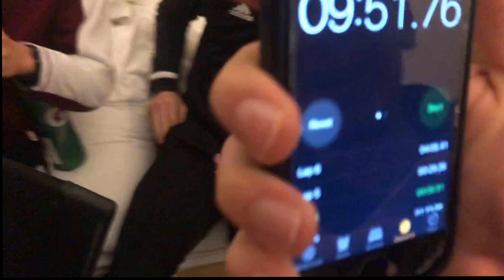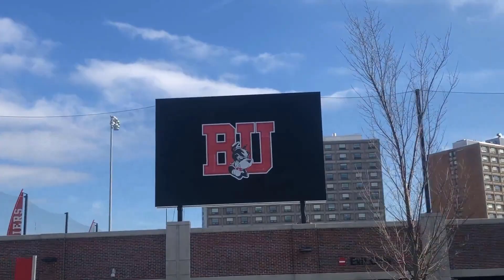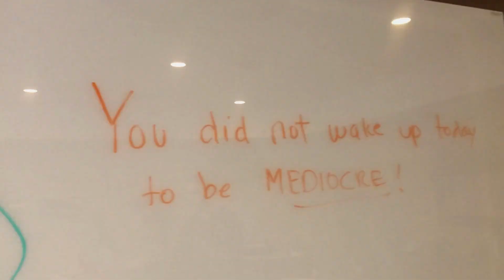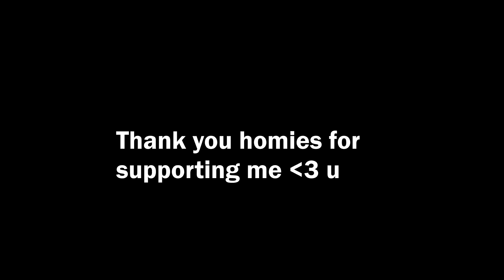RIDER TRACK SHIPS UP TO BOSTON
Thank you guys for watching!!  Hopefully you enjoyed this one!